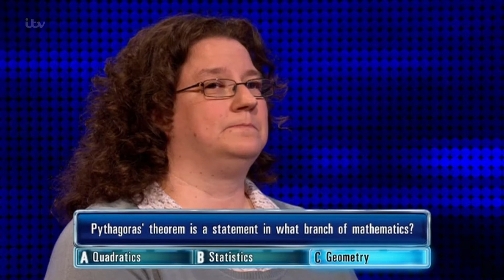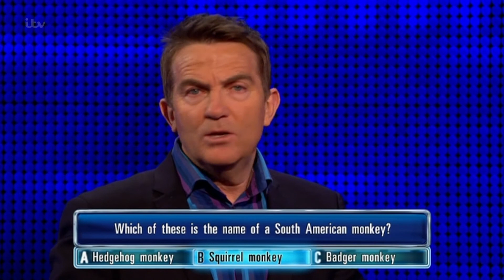Pam's £40,000 Gamble - The Chase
Pam has gone big in the chase but will she be able to hold on too £40,000 against the beast?